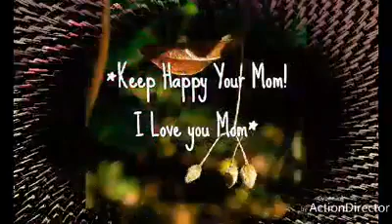RJ Niaz Ali Mohmand's best poetry about dear Mother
This is RJ Niaz Ali Mohmand's youtube channel.
This Channel will bring you videos about RJ Niaz Ali.
You will useful Helpful EasyLife Tips Videos Compiled By the Channel Owner.
Also Promote Your Product on our Channel by Contacting me.